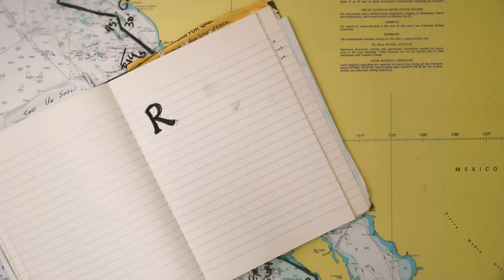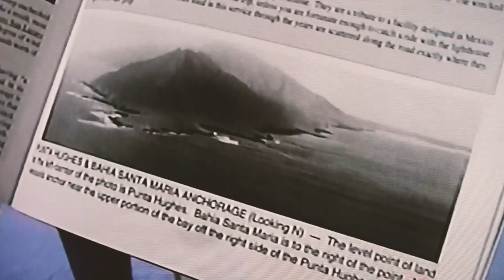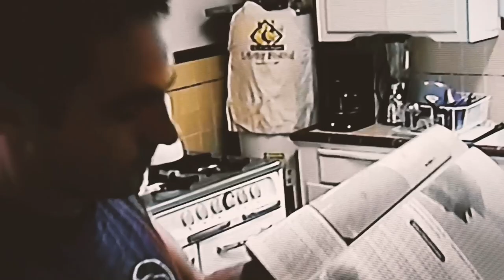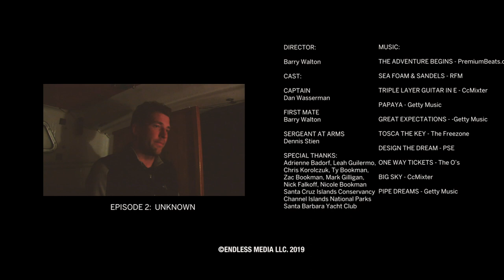Vomited, lost camera and the stormy crossing...Origin (1 of 5)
Three friends set off in a 24' sailboat to explore 7 Islands and 1200 miles of coast from San Francisco down to Cabo San Lucas in search for surf, adventures and new discoveries.

Episode 1: Origin they depart from San Francisco south towards Pt. Conception and the Santa Cruz Islands. En route they discover that sailing on the Pacific is not all it is cracked up to be and when suffering sits in it is debatable who will stay and who will go.  Sea sickness, vomiting and conflict sits in as the begin to fracture between the highs of surfing and the lows of the cold night in close spaces.

TITLE: REACHING REALITY: A Sailing Adventure of Turning a Dream into Reality.

FILM FESTIVALS: Santa Cruz Film Festival, Adrian Film Festival

PRODUCER: Barry Walton

YEAR PUBLISHED: 2020 (started in 2005)

TALENT: Dan Wasserman, Dennis Stein, Barry Walton

LOCATIONS: California, USA and Baja Peninsula, Mexico

DURATIONS: 5 Episodes (26-minutes each)

MUSIC: The Adventure Begins (Premium Beats), Triple Layer Guitar In E (CcMixter), Papaya (Getty Music), Great Expectations (Getty Music), Tosca-The Key (The Freezone), Design the Dream (Getty Music), One Way Tickets (Getty Music), Pipe Dreams (Getty Music), Sea Foam and Sandals (RFM), Big Sky (CcMixter), Red Ruby Ring (CcMixter), Walking the Earth (CcMixter), Les Jeux Sont Fait (Bit Gravity), Lazy Surfer (Bit Gravity), Active M World (CcMixter), La Raison Pure (Bit Gravity), Limitless (Bit Gravity), Work Out Fine (CcMixter).